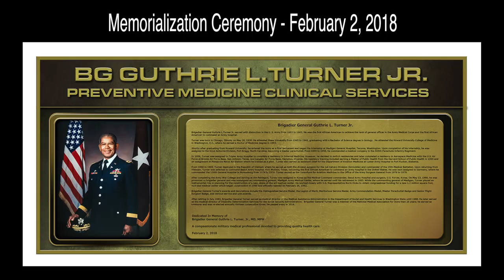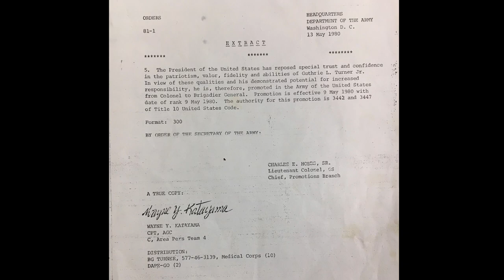BG Guthrie Turner Memorial Ceremony HD 1080p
On Feb. 2nd 2018, with great honor, Madigan Army Medical Center conducted a memorialization ceremony in the Letterman Auditorium for the Preventive Medicine Clinical Services building (Bldg. 9025) on Joint Base Lewis-McChord.The building is being named in honor of the late Brig. Gen. Guthrie L. Turner, Jr., who commanded Madigan from June 1980 to July 1983. While the commanding general of Madigan, Turner played an instrumental role in planning for the construction of a new, state-of-the art medical center. He worked closely with U.S. Representative Norm Dicks to obtain congressional funding for a new 1.2 million square foot, 414-bed medical center which began construction in 1985 and officially opened on February 28, 1992. Brig. Gen. Turner served with distinction in the active duty Army from 1953 to 1983. He was the first African American to achieve the rank of general officer in the Army Medical Corps and to command an Army hospital. Not only did he begin his medical internship at Madigan, he also retired from here upon relinquishing command of the hospital.